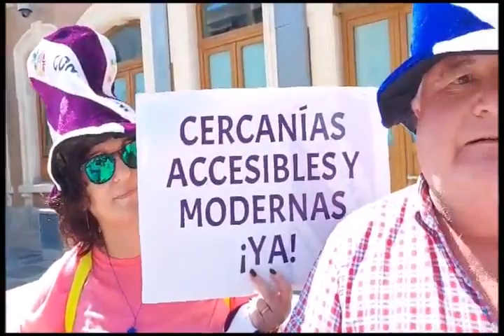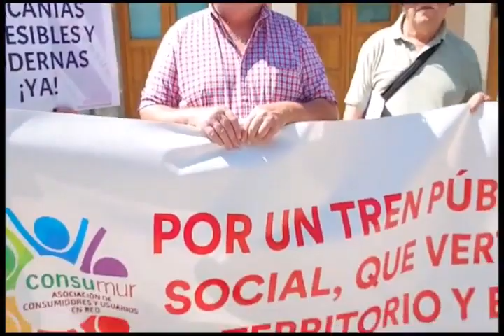Acción en Murcia por un tren que vertebre y dignifique la Región